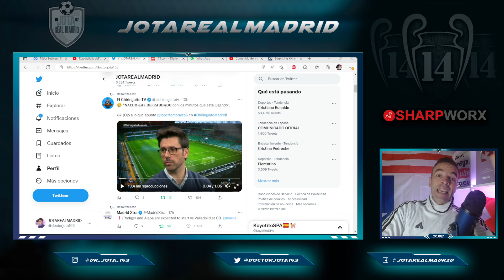ESTÁ DECEPCIONADO | El Chiringuito desvela qué crack al que el madridismo ama, MEDITA SU MARCHA